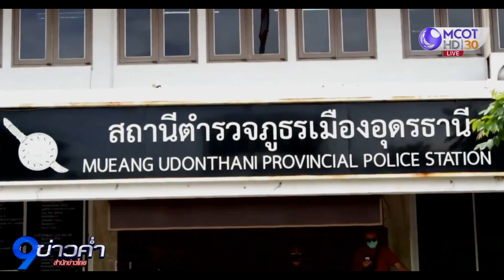เด้งตำรวจสันติบาล 7 นาย ปมรีดไถเงินแก๊งปล่อยกู้นอกระบบ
เด้ง 7 ตำรวจสันติบาล เซ่นปมเรียกรับเงินจากแก๊งกู้นอกระบบ 1 ล้านบาท แลกกับการไม่ดำเนินคดีปล่อยเงินกู้นอกระบบ พบพฤติกรรมส่อไปในทางทุจริตจริง